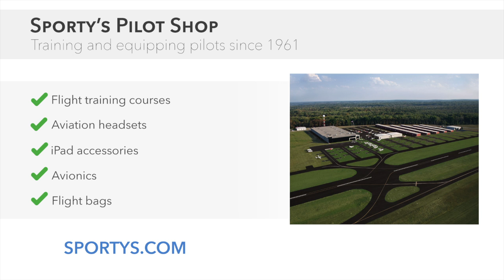How to compute groundspeed with Sporty's Electronic E6B Flight Computer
Learn how to determine your groundspeed, using Sporty's Electronic E6B Flight Computer.

Over 240,000 pilots have trusted Sporty’s Electronic E6Bs over the years for fast flight planning and accurate FAA test calculations. Its pilot-friendly design makes quick work of any navigational, weight and balance, or fuel problem, and it also performs conventional arithmetic calculations. It’s invaluable for students and experienced pilots alike. You will never need another aviation computer.

FEATURES:
- Backlit screen for night operations in the cockpit
- Built-in storage case protects the screen when not in use
- Large keypad for easier operation in turbulence
- Rubber feet keep the E6B from moving when in use
- Quick reference card
- 24 aviation functions
- 20 aviation conversions
- Timer and clock